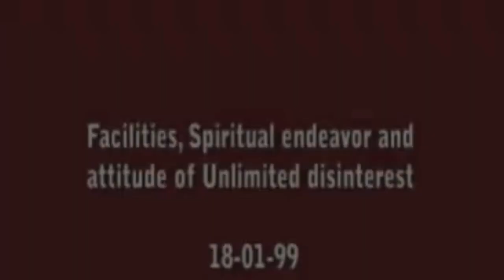Bk Avyakt Baapdada Milan I Baapdada Milan English Translation I 18th Jan 1999 Avyakt Vani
Facilities Spiritual Endeavor & Attitude of Unlimited Disinterest 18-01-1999

Avyakt Baapdada's teachings revolve around the practice of Rajayoga meditation, a powerful tool for achieving soul consciousness.
Avyakt Baapdada guides individuals toward self-realization.
Avyakt Baapdada's teachings offer a pathway to achieving inner peace and emotional balance.
Rajayoga meditation, as taught by Avyakt Baapdada, enables individuals to tap into their inner reservoir of strength and wisdom.
Avyakt Baapdada's teachings focus on continuous spiritual growth.
Avyakt Baapdada's teachings offer a transformative journey towards spiritual enlightenment, self-realization, and inner peace.
Embracing Avyakt Baapdada's wisdom is a step towards a brighter and more spiritually enriched future. Explore this divine journey and unlock the limitless potential within yourself.

Avyakt Baapdada
Avyakt Baapdada Murli
Avyakt Baapdada Milan
Avyakt Baapdada Murli Hindi
Avyakt Baapdada Murli English
Avyakt Baapdada Murli telgu
Avyakt Baapdada Murli Tamil
Avyakt Baapdada Madhuban
Avyakt Baapdada Pandav Bhavan
Avyakt Baapdada Teaching
Avyakt Baapdada Mahavakya
Avyakt Baapdada Vaani
Avyakt Baapdada Vani
Brahma Kumaris
Meditation
Spiritual Awakening
Raja Yoga
Shiv Baba
Murli
Godly Knowledge
Peace of Mind
World Transformation
Rajayoga Meditation
Divine Knowledge
Brahma Baba
Spiritual Wisdom
Soul Consciousness
Rajyoga Practice
God's Divine Family
Karma Philosophy
Soul Transformation
Self-Realization
अव्यक्त बापदादा
अव्यक्त बापदादा मुरली
अव्यक्त बापदादा मिलन
अव्यक्त बापदादा मुरली हिंदी
अव्यक्त बापदादा मुरली इंग्लिश
अव्यक्त बापदादा मुरली तेलुगु
अव्यक्त बापदादा मुरली तमिल
अव्यक्त बापदादा मधुबन
अव्यक्त बापदादा पाण्डव भवन
अव्यक्त बापदादा की शिक्षा
अव्यक्त बापदादा महावाक्य
अव्यक्त बापदादा वाणी
Brahma kumaris
brahma kumaris meditation
brahma kumaris meditation music
bk meditation commentary hindi
brahma kumaris songs
brahma kumaris meditation English
bk shivani meditation
bk meditation music
bk meditation
brahma kumaris meditation hindi
brahma kumaris live
brahma kumaris yoga
shiv baba meditation
amritvela meditation
numasham yog
numasham yog commentary
numasham yog music
bapdada drill
bk live
omshanti
om shanti
om shanti music
om meditation
godlywood studio
godlywood music
bapdada milan

 Om Shanti